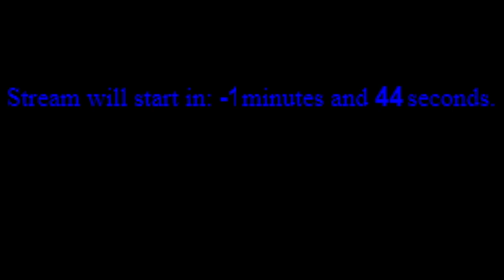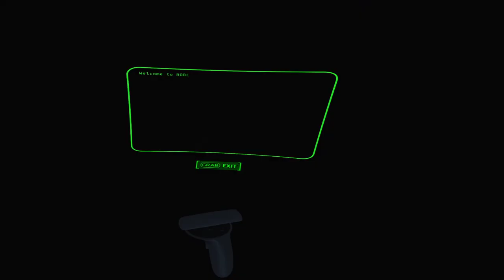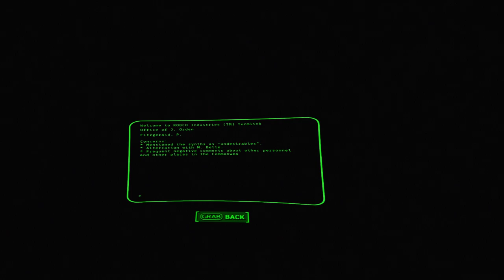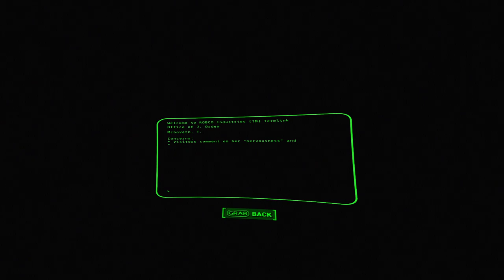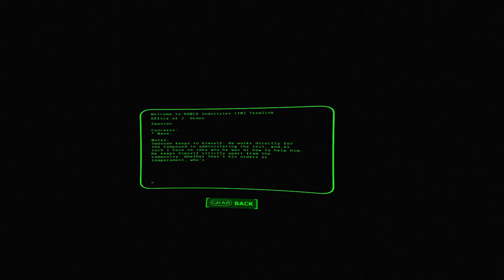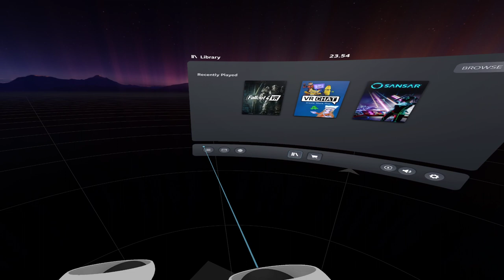Following the trader in hopes of him dying